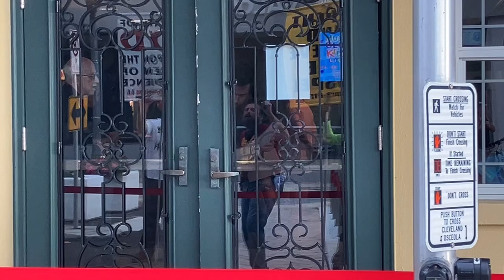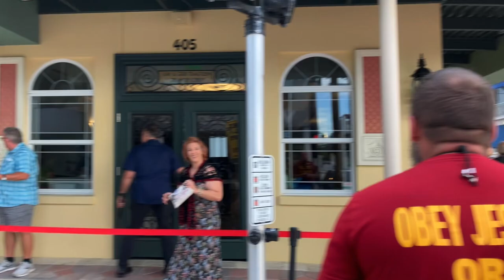Prophet SENT | Gods Compassion | Intolerant LOVE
2 Chronicles 36:15-16
15 And the Lord God of their fathers sent to them by his messengers, rising up betimes, and sending; because he had compassion on his people, and on his dwelling place:

16 But they mocked the messengers of God, and despised his words, and misused his prophets, until the wrath of the Lord arose against his people, till there was no remedy.